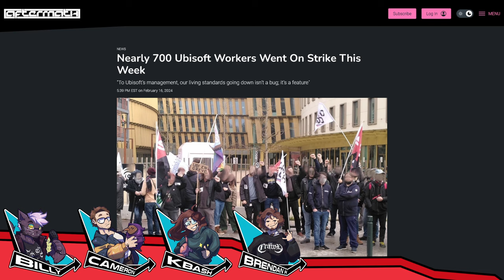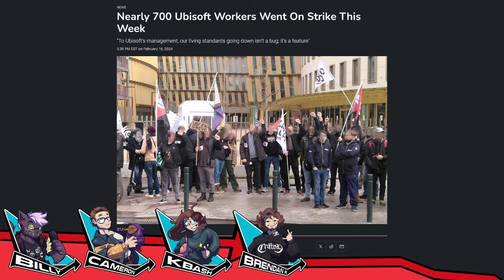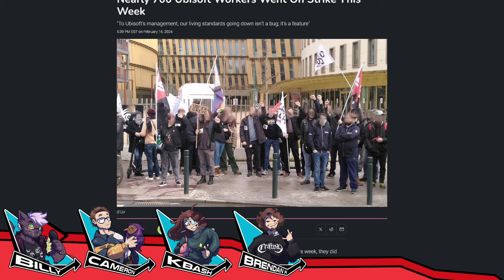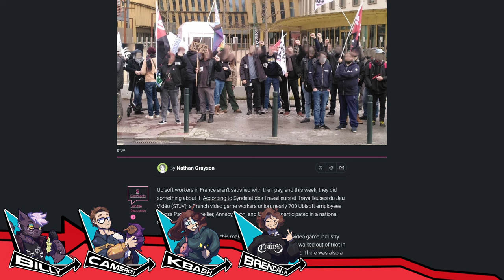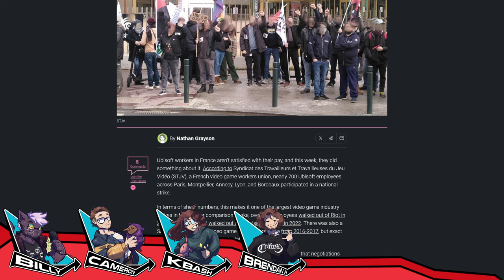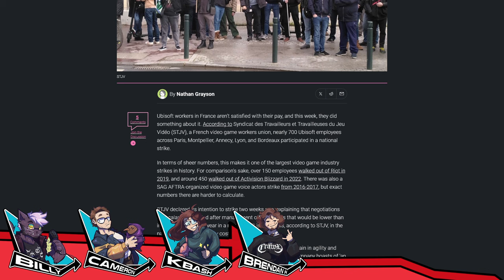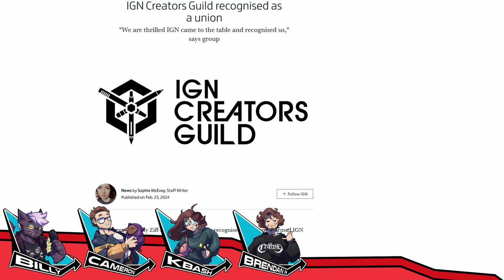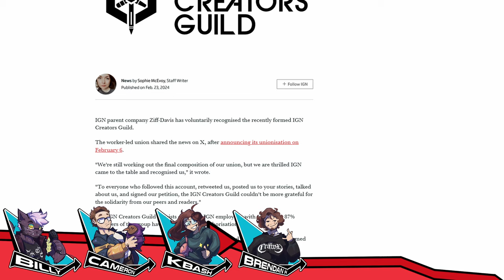Dungeon Sickos (feat. KBash & Brendan Hesse) | PRESS START TURBO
The fellas are joined by @KBash and @TheCrawl as they chat about labor movements in gaming, what they've been playing, chat with Mikey and Alex from Black Salt Games about the making of DREDGE, and finish off with a discussion about Ape Escape 3!

Check out Black Salt Games!

A key was provided to us for the following games: Final Fantasy VII Rebirth, and Pacific Drive.

Chapters:
00:00 Intro
2:14 Ubisoft France Strikes
1:59 Scratch that... Reverse it!
10:45 The IGN Creators Guild is officially recognized as a Union!
14:01 Helldivers 2's MASSIVE launch!
23:00 Brendan Hesse discusses Final Fantasy VII Rebirth
31:46 KBash talks Unicorn Overlord's Demo
35:56 Cameron Talks Pacific Drive
41:39 Billy Talks Persona 3 Reload
53:05 Interview with Alex and Mikey from Black Salt Games
1:29:20 Ape Escape 3 Discussion
1:47:15 Mesal Gear Solid: Snake Escape??!?
1:48:35 Back to Ape Escape 3
2:21:34 Outro + Patreon Credits

"Latest Helldivers 2 patch raises server cap to 700,000 concurrent players to cut down on wait times’"